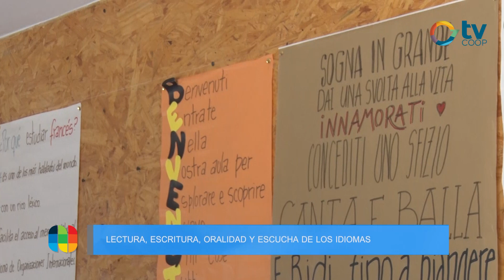Claudia Rubio - Talleres de Idioma Municipales